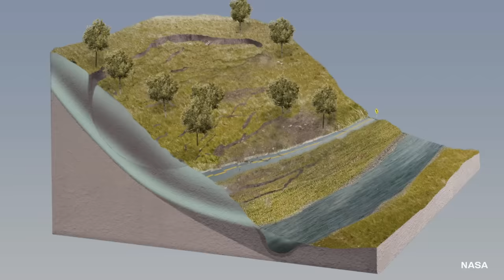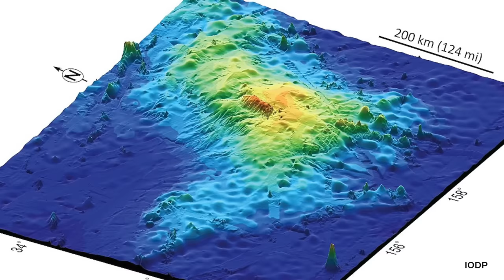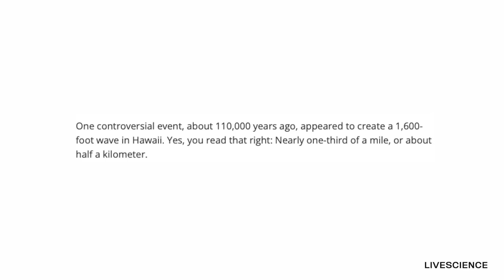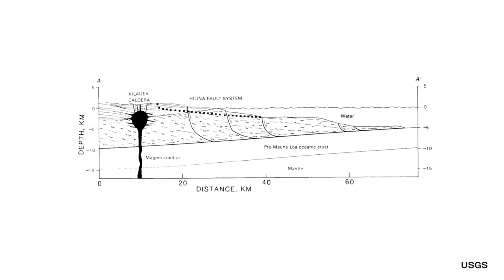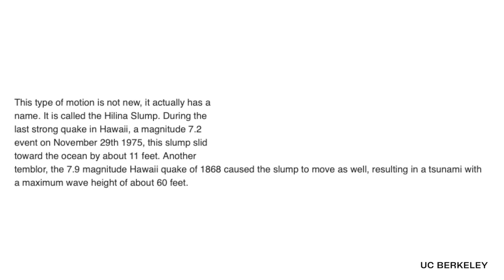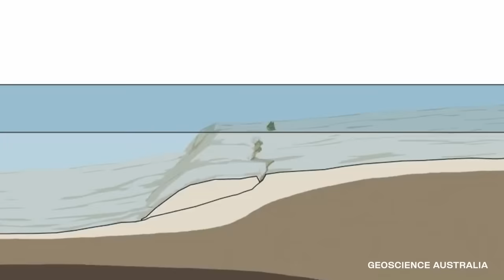5 Mega Tsunamis Waiting To Happen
5 Mega Tsunamis Waiting To Happen